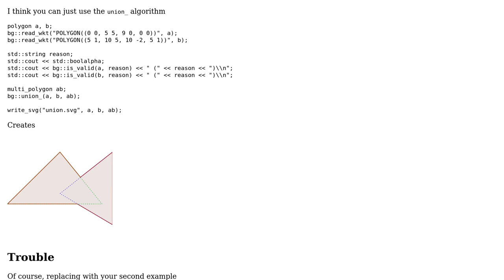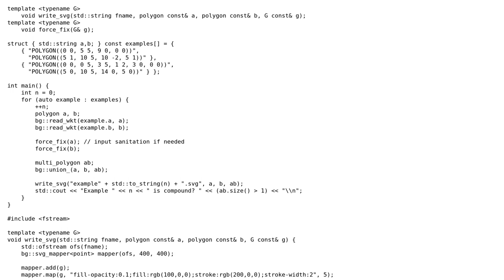Combining two polygons into one polygon in Boost.Geometry: Exterior points only, no holes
With thanks & praise to God, and with thanks to the many people who have made this project possible! | Content (except music & images) licensed under CC BY-SA | Music | Images & others | With thanks to user sehe user Masum Bhuiyan and the Stack Exchange Network Trademarks are property of their respective owners. You are responsible for your own actions.